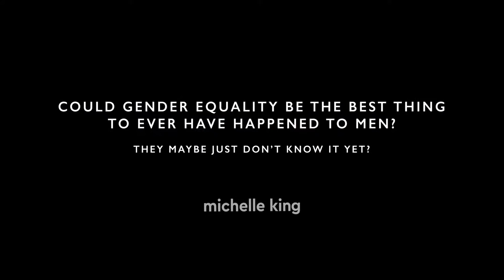Do you know why workplaces don't work for everyone?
Have you ever wondered if it’s not you, it’s your workplace? Well, here is my TedX talk that explains why it really isn’t you!

Please take a look, share and let me know what you think. Thank you.